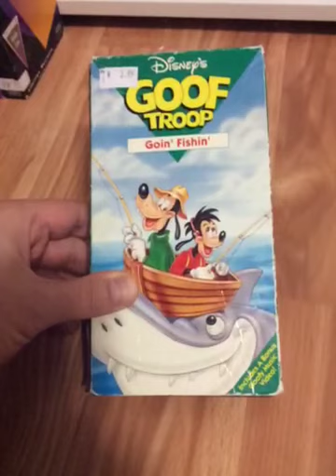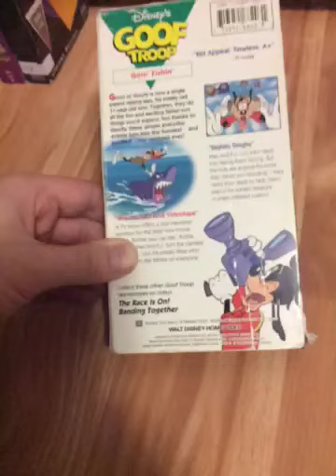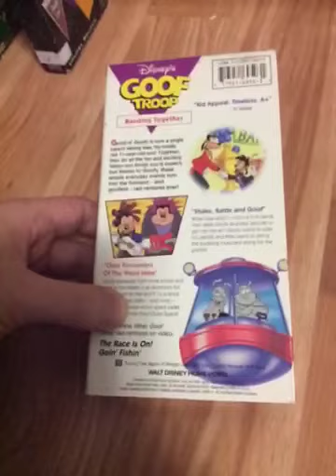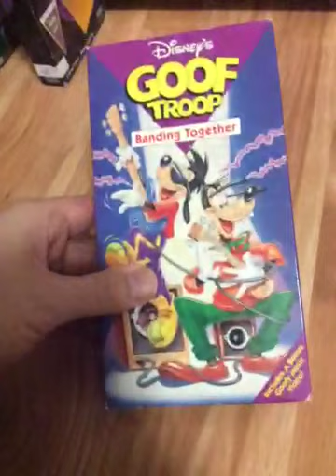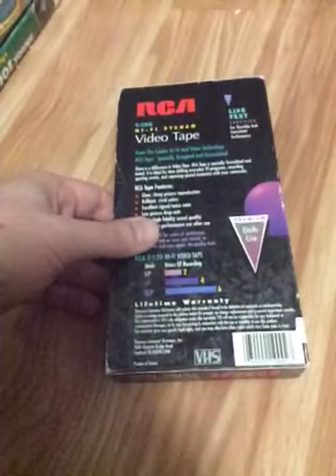My Goof Troop Vhs Collection